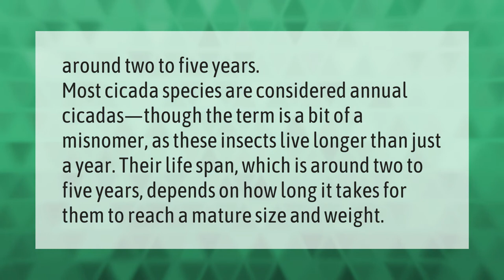How long do annual cicadas live?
How Long Do Cicadas Live Above Ground • How long do annual cicadas live?

Laura S. Harris (2021, May 30.) How long do annual cicadas live?
    AskAbout.video/articles/How-long-do-annual-cicadas-live-249840